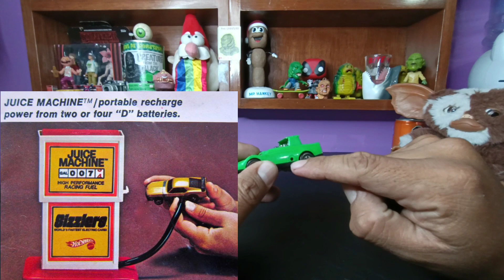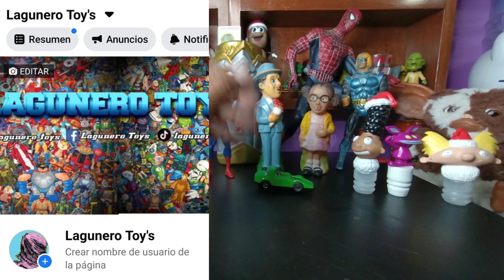CHACHAREANDO EN EL TIANGUIS SPIDERMAN 😱 profesor jirafales Hey Arnold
acompáñame en una chachareada chingona  de juguetes retro  en diferentes tianguis, buscaremos juguetes para tu colección y la mía
 aquí abajo dejo el LINK de mi pagina de Facebook ahí público lo que tengo en venta 💥💥💚💚👌👌👇👇👇👇👇